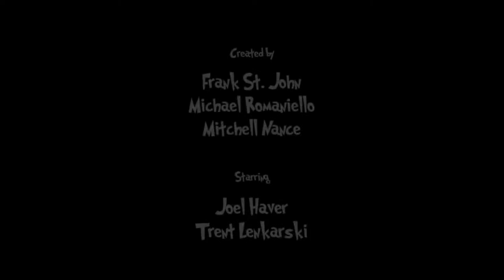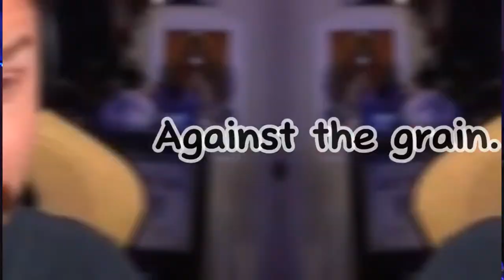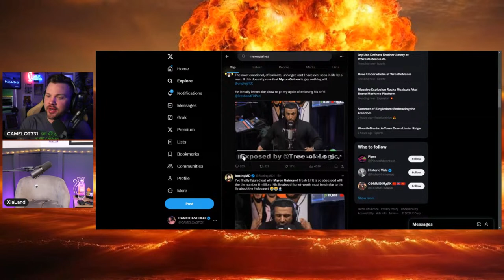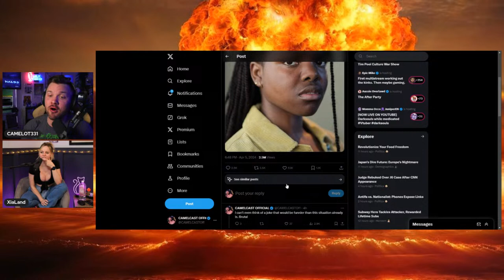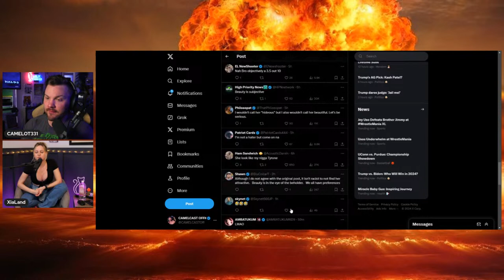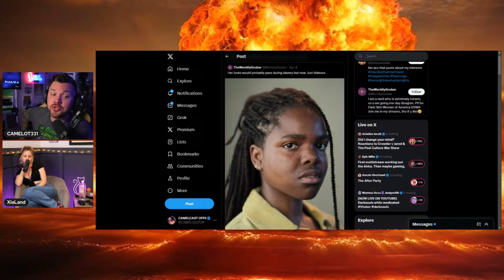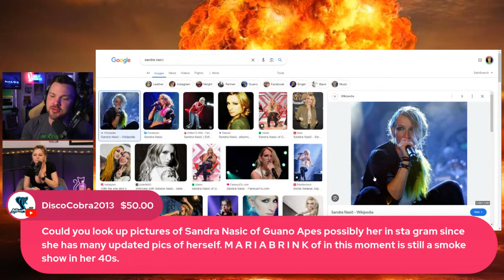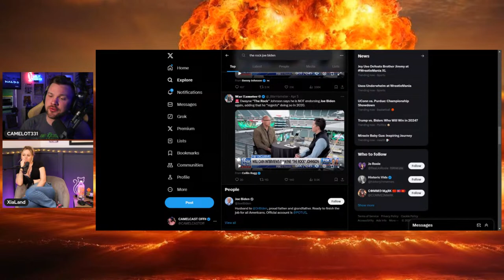Having A Tough Conversation... w/ XIA LAND & MOAR | SNC #20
CAMELTHOTS Movies, Shows, woke, and much more.
Send me stuffs:
Also Devin for the art and thumb and filming:
/ devinnspell
Make sure you try STREAMYARD! It destroys OBS